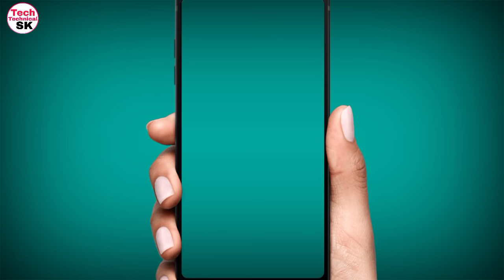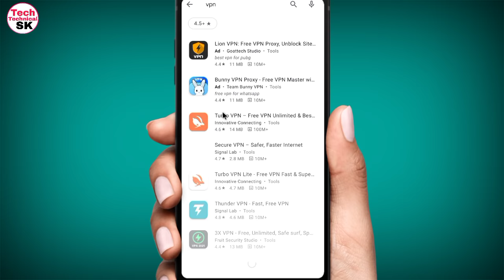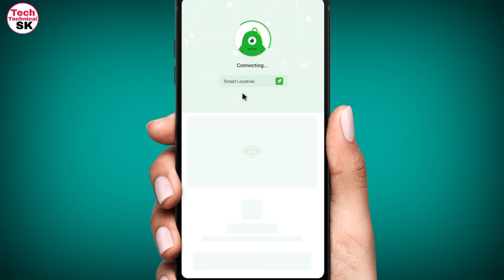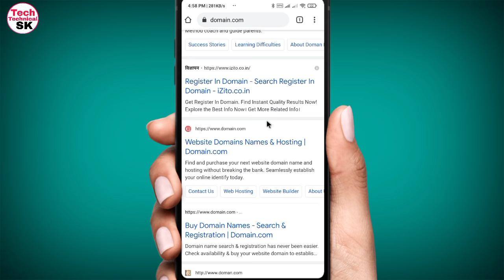How To Fix This site can't be reached error on android mobile | Google Chrome error fix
Dosto is video me chrome browser ka this site can't be reached ke problem ka solution diya gaya hai